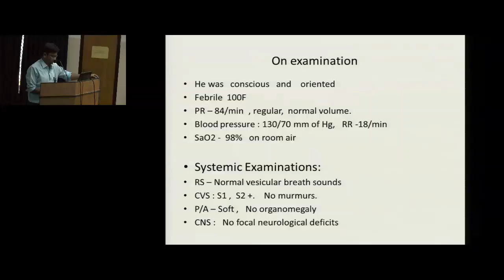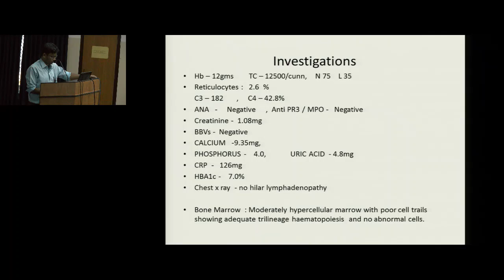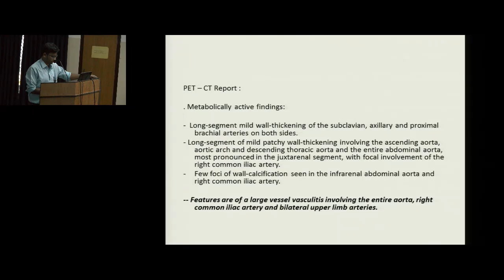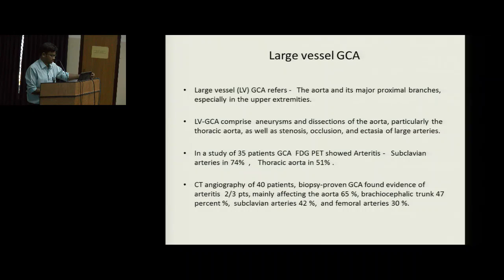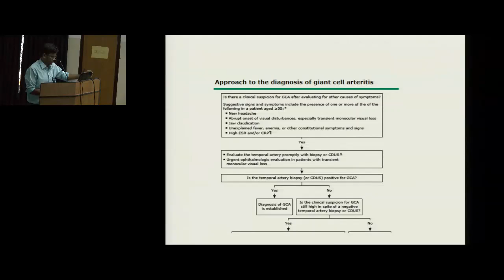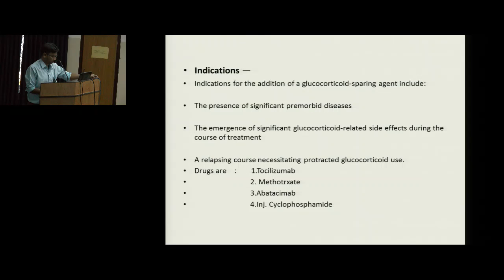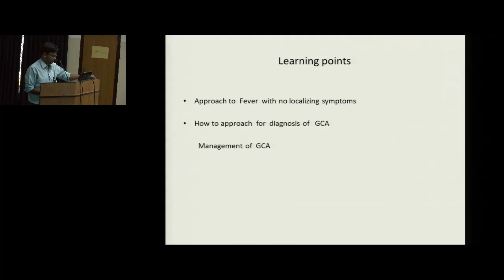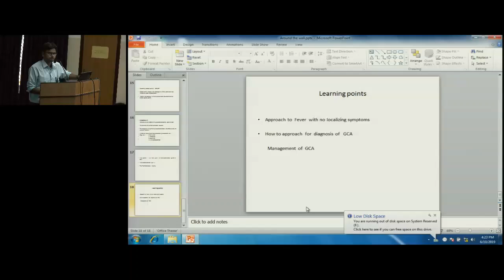Around the wall